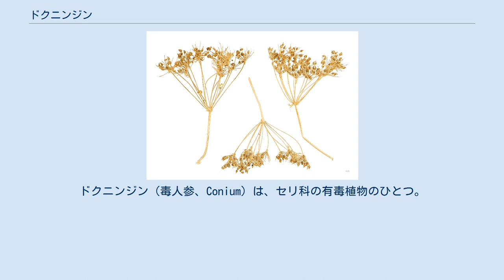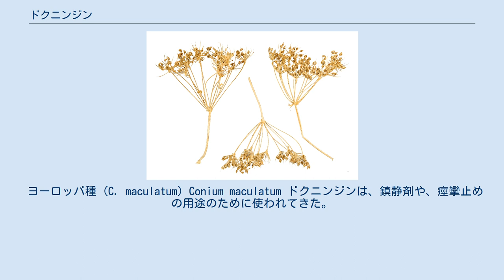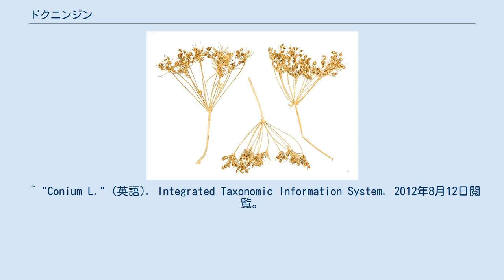ドクニンジン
ドクニンジン（毒人参、Conium）は、セリ科の有毒植物のひとつ。
多年草で薬草として使われる。
ヨーロッパ（特に地中海地方）が原産の Conium maculatum と、北アフリカ原産の C. chaerophylloides の2種がある。
葉の見た目から、「毒パセリ」とも呼ばれる。
 学名「コニウム・マクラトゥム」が意味する通り、ヨーロッパ種のほうが中毒性のある「毒草」として、はるかに有名である。
ハーブとして有用な二年草で、1.5メートルから2.5メートルの高さに育ち、つるつるした緑の茎は、下半分に、たいてい赤か紫のぶちやまだらが入っている。
ドクニンジンは、ソクラテスの処刑に毒薬として用いられたことが知られており、茎の赤い斑点は、ヨーロッパでは「ソクラテスの血」と呼ばれることもある。
 小さな白い花は、花序の中で密集しており、全体で直径10センチメートルから15センチメートルほどになる。
葉はきれいにレース状に分かれており、一様に三角形をしている。
とりわけ若葉は、パセリや、山菜のシャクと見間違えやすい。
また植物全体が、しばしばフェンネルやワイルドキャロット（菜人参の原種）と取り違えられる。
種子はウイキョウ（フェンネルシード）に似ており、肉色をした根は、たいてい枝分かれしておらず、パースニップと取り違えられる。
ドクニンジンは、植物全体が臭気を放っていることが特徴と言われているため、食用植物と区別するには、臭みが手がかりとなりうる。
たとえばドクニンジンを潰してやると、葉と根は、腐ったような（あるいはカビ臭い）不快な臭いがするのに対して、フェンネルの葉は、アニスやリコリスのような芳香がする（ただしパースニップも同じくらい臭いといわれるため、どのみち注意は必要である）。
ドクニンジンかそれ以外の安全な植物かの見分けがつかないような場合は、ドクニンジンの毒性の高さを考慮して、廃棄することである。
 ドクニンジンは、かつては日本に自生していなかった。
しかし近年北海道の山野に不法に持ち込まれたものが植生しており、このためシャクと誤認して採取され、摂取された結果の死亡例も報告されている（北海道のほかに、東日本やアジア各地、北米大陸、豪州などでも帰化植物となった例が報告されている。ドクニンジンは、しばしば水辺やどぶなど、水はけの悪い土地で発見される）。
 ドクニンジンは、各種の毒性アルカロイド（コニイン、N-メチルコニイン、コンヒドリン、N-プソイドコンヒドリン、γ-コニセインなど）を含む。
これらの毒の中でも最も重大なのがコニインである。
コニインは神経毒性の成分で、中枢神経の働きをおかし、呼吸筋を麻痺させる。
人間や家畜にとって有害である。
 ドクニンジンは春に目立つ。
春はかいばやまぐさが消えてしまうからである。
ドクニンジンは全身に毒を含んでいるが、いったん乾かしてやると、大幅に毒は減る。
それでも毒が完全に消滅するわけではない。
葉の見た目から、「まだらパセリ ("spotted parsley")」という別名もある。
蝶の中には、幼虫の頃にドクニンジンを好んで食べるものがある。
 ドクニンジンは、英語では「ヘムロック」（「毒草」の意味）と呼ばれるが、この語は時どき、同じセリ科のドクゼリと混用されている（ドクゼリの英語の俗称は「ウォーター・ヘムロック」である）。
ちなみにスペイン語やポルトガル語では、ドクニンジンのことを「シクータ ("Cicuta")」と呼ぶが、英語ではドクゼリの意味で「シクータ」を用いる。
慣習的にこのような混乱が見られるものの、ドクニンジンとドクゼリの違いは、容易に見分けることができる。
 ヨーロッパ種 (C. maculatum) Conium maculatum ドクニンジンは、鎮静剤や、痙攣止めの用途のために使われてきた。
古代ギリシアや中世アラビアの医学では、関節炎などのさまざまな難病の治療にドクニンジンを用いている。
しかしながら、治療法によっては必ずしも効能が期待できるわけでなく、服毒量もごく少なくしなければならない。
大量の服用は危険が高く、呼吸困難に続いて麻痺や言語障害を引き起こし、死にすら至りかねないからである。
 ^ a b 米倉浩司『高等植物分類表』北隆館、2010年、重版。
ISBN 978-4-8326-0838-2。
 ^ a b 大場秀章（編著）『植物分類表』アボック社、2010年、第2刷。
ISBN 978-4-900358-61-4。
 ^ a b "'Coni...